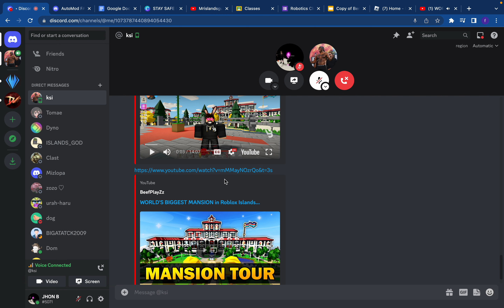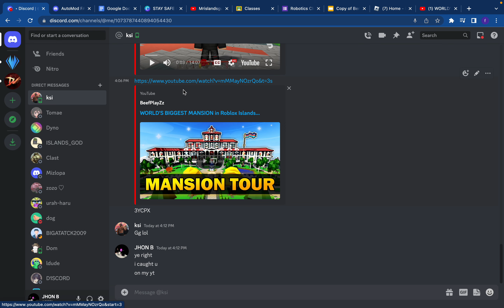scammer pls report i just lost 250Million roblox islands